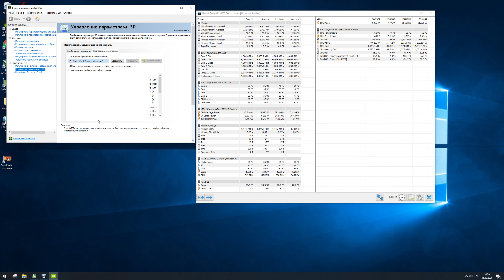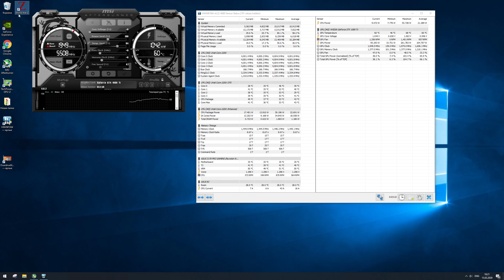World War Z i7 6400T 4 GHz 1080Ti 3840x2160 Vulkan